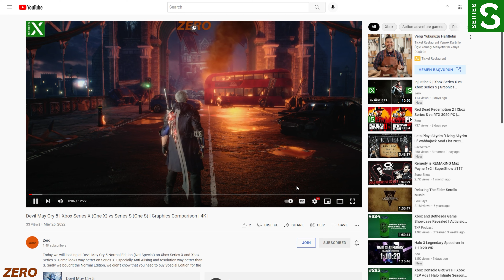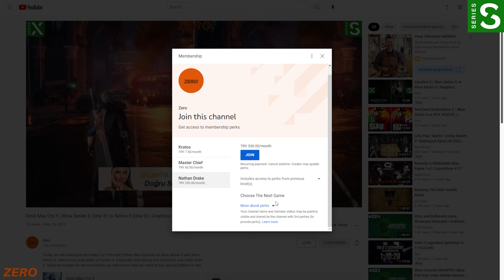Grid Legends | Gameplay | Xbox Series S | No Commentary | 4K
We are playing Immortals Grid Legends on Xbox Series S. Game is free on Xbox Game Pass right now with EA Play. Game doesn't look very well on our little machine. Sorry. If this gameplay is watched by decent amount of viewers we will make a graphics comparison between Series X and Series S.